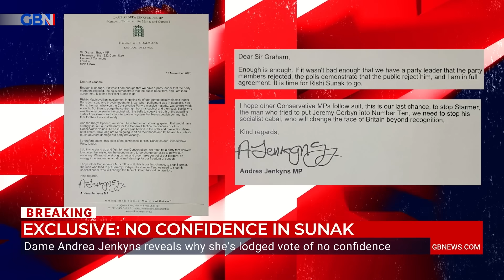EXCLUSIVE: Former Education Minister IMPLORES MPs to submit no confidence letters to PM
‘We are fighting for our country now!’

Former Education Minister Andrea Jenkyns MP implores other Conservative MPs to hand in letters of no confidence against PM Rishi Sunak after a controversial reshuffle.